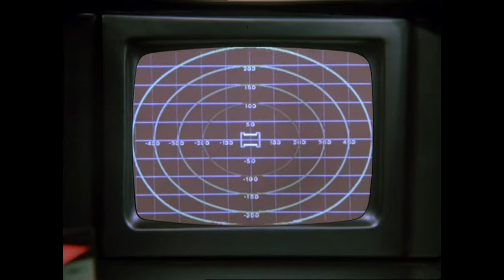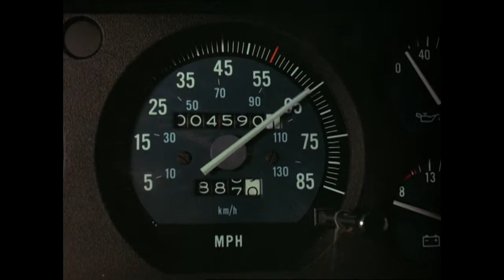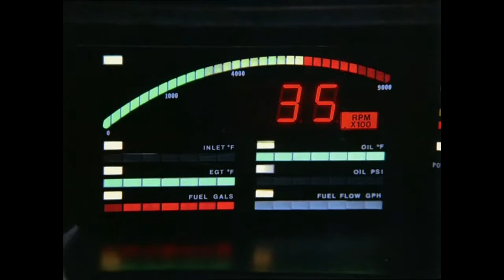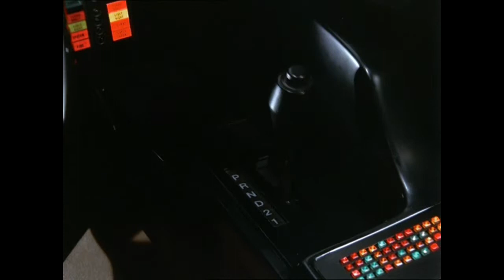KITT gets lost/knight rider